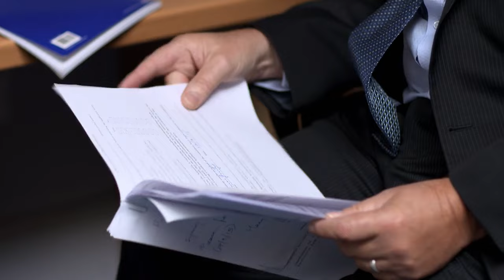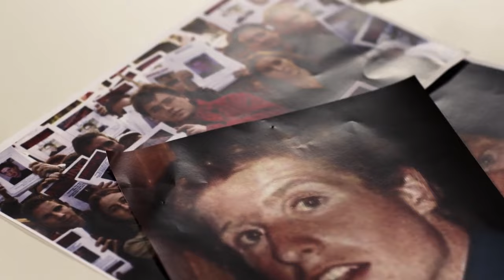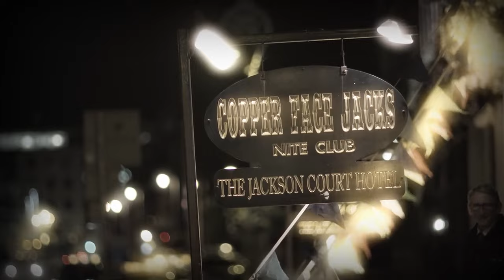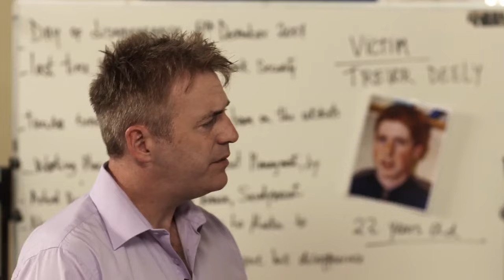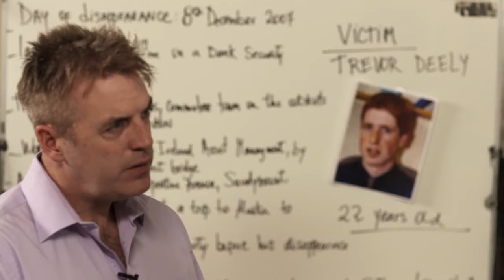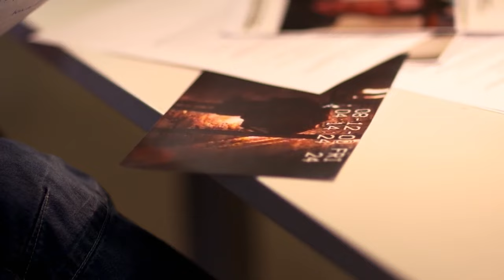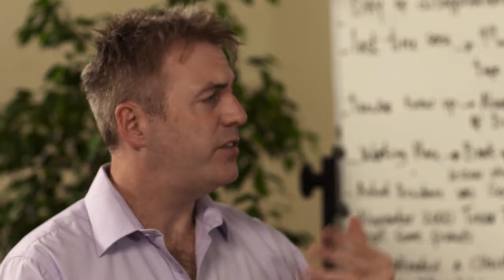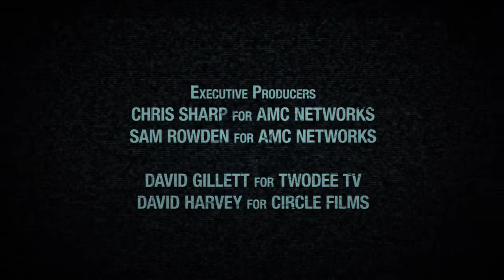The Chilling Disappearance of Trevor Deely - Cold Case Documentary Ireland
On December 7th, 2000, Trevor attended his office Christmas party at Buck Whaley's nightclub, just down the street from the bank. The party continued into the early morning hours of December 8th and Trevor left at approximately 3:30 a.m.

It was a rainy night but due to a taxi workers' strike, Trevor’s only option was to walk home. Since the bank was nearby, he decided to pop in and grab his umbrella before making the 20-minute walk to his apartment on Serpentine Avenue, in the Ballsbridge neighborhood.

After entering his workplace, he had tea and chatted for a bit with Karl Pender—the only employee working at the bank that night—and also logged onto his work computer briefly. Then, around 4 a.m., Trevor left and started to walk home.

He made a call to Glen Cullen during the trip and had to leave a voicemail since his friend was already asleep.

This would be the last time that anyone heard from Trevor Deely.

So, if you're looking for the best crime documentary series, look no further than  @J.A.U.K  Crime.